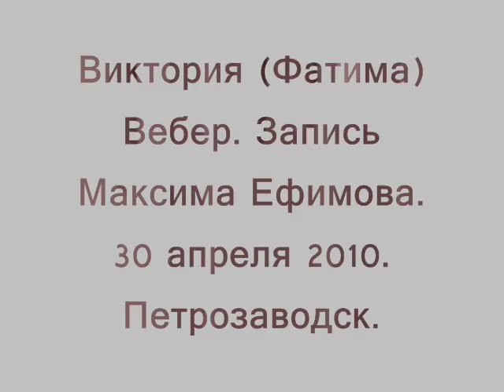Русская женщина Виктория Вебер возненавидела мусульман из-за бывшего и отношения к ней мусульман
Вы можете выразить вашу благодарность и помочь развитию канала:
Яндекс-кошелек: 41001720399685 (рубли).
Благодарим тех, кто уже помог нашему видеоканалу!

Уважаемые зрители Original TV! Вы можете поддержать работу нашего видеоканала, перечислив на наш счёт любую сумму.

Рекомендуем юмористическую книжку Максим Ефимова "Прикольный ислам". Она разжигает чувство юмора!

Бывшая русская мусульманка, бывшая жена муфтия Виктория (Фатима) Вебер говорит о своём полном разочаровании в муфтиях и вообще в мусульманах. Муж Висам Али Бардвил развёлся с ней СМСкой, бросил с пятью детьми на произвол судьбы. Теперь уже бывшая жена муфтия таксовала и просила помощи у мусульман, но все ей отказывали. Запись Максима Ефимова. 30 апреля 2010. Петрозаводск.